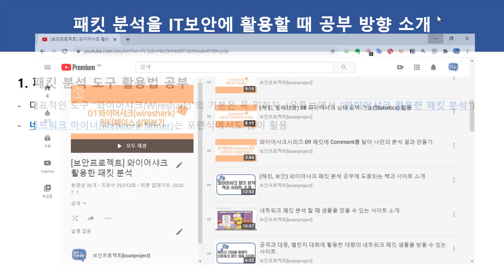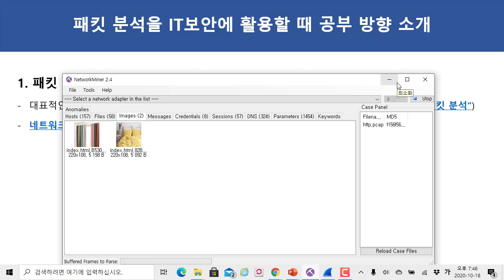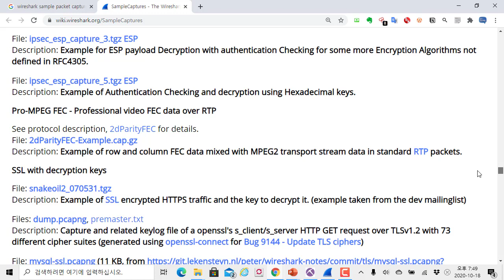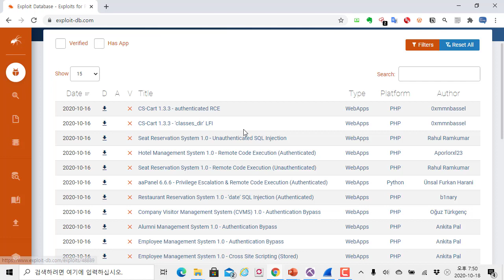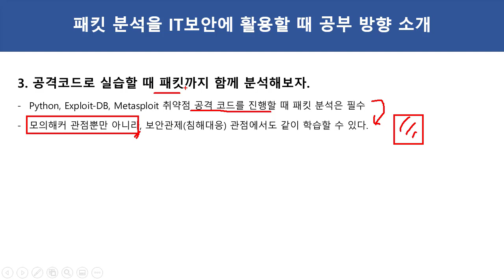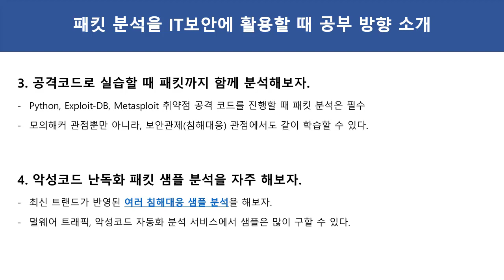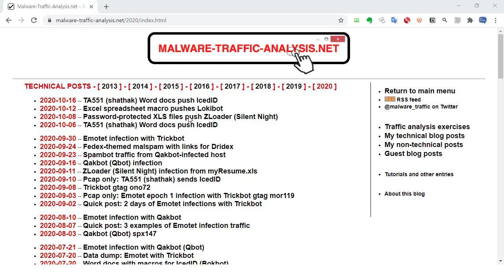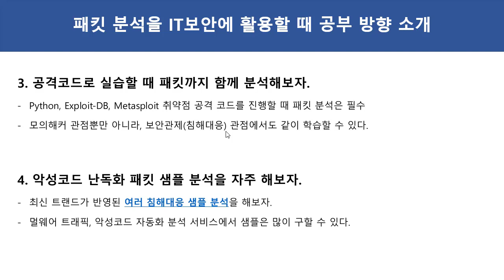패킷 분석을 IT보안에 활용할 때 공부 방향 소개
보안프로젝트 )에서 제공하는 IT보안 강의입니다. 이번 강의 주제는 "패킷 분석을 IT보안에 활용할 때 공부 방향 소개" 입니다.

1. 패킷 분석 도구 활용법 공부
대표적인 도구 “와이어샤크(Wireshark)“의 기본은 꼭 익히자. (유튜브에서 “와이어샤크 활용한 패킷 분석“)
네트워크 마이너(Network Miner)는 포렌식에서도 많이 활용

2. 각 프로토콜 환경 구축과 실시간 캡처 실습
FTP 프로토콜, HTTP 프로토콜 등 실시간 캡처를 해보면서 차이점을 학습
환경을 구축하지 못한다면 샘플 패킷 제공하는 곳을 활용

3. 공격코드로 실습할 때 패킷까지 함께 분석해보자.
Python, Exploit-DB, Metasploit 취약점 공격 코드를 진행할 때 패킷 분석은 필수
모의해커 관점뿐만 아니라, 보안관제(침해대응) 관점에서도 같이 학습할 수 있다.

4. 악성코드 난독화 패킷 샘플 분석을 자주 해보자.
최신 트랜드가 반영된 여러 침해대응 샘플 분석을 해보자.
멀웨어 트래픽, 악성코드 자동화 분석 서비스에서 샘플은 많이 구할 수 있다.